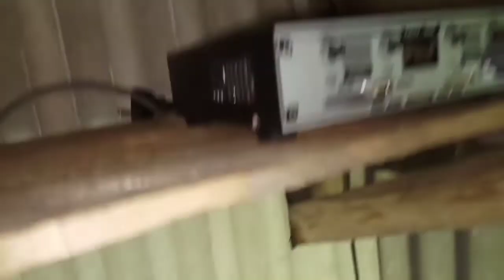CEK RBW BINAAN UMUR 2 BULAN SETELAH REHAB TITIK KOTORAN MENYEBAR ALHAMDULILAH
pada video kali ini saya akan share video cek rbw binaan umur 2 bulan setelah rehab alhamdulilah titik kotoran menyebar di setia p lantay terimakasih tim walet Kalsel
umur 2 bulan ada penambahan sarang dan sekaligus panen sarang burung walet